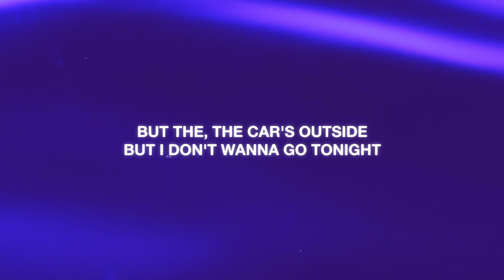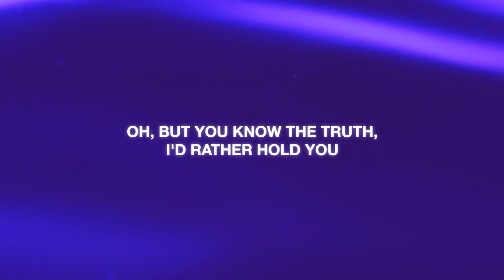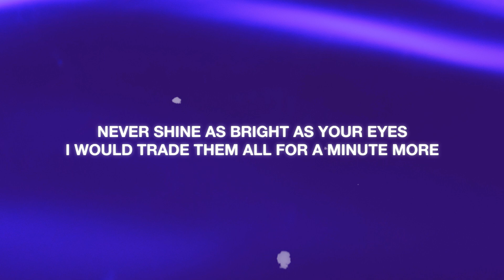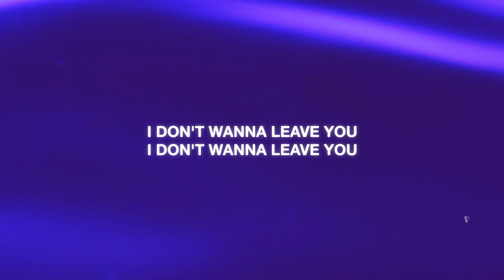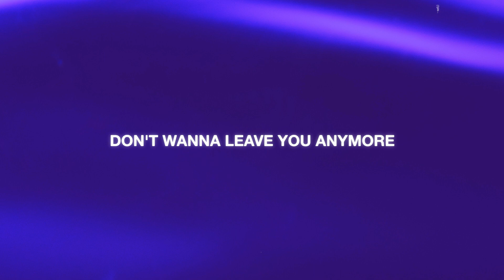James Arthur - Car's Outside (Lyrics)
[Chorus]
[Post-Chorus]
Ooh-ooh, ah
Ooh-ooh, ah
Ooh-ooh, ah

[Post-Chorus]
Ooh-ooh, ah
Ooh-ooh, ah
Ooh-ooh, ah